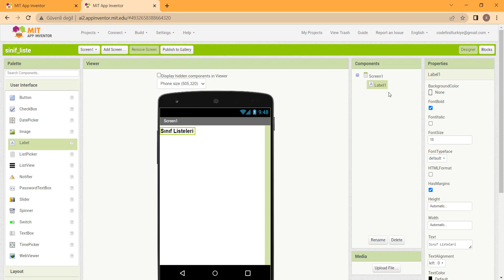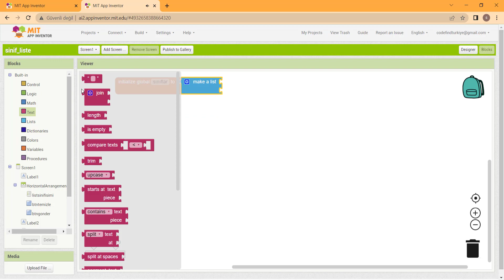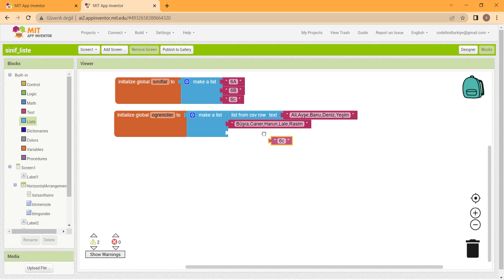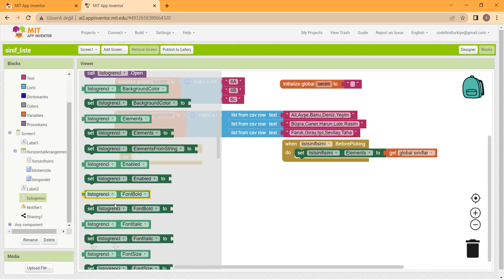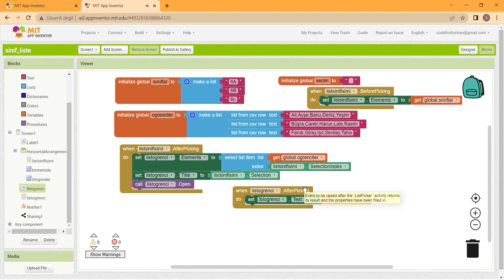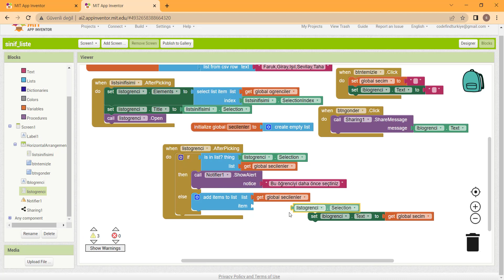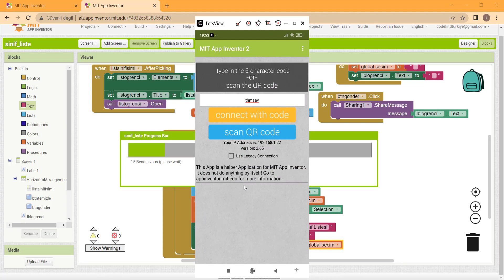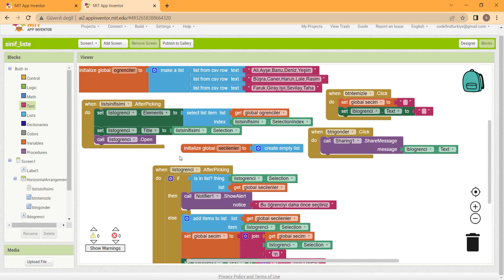App Inventor 12 İç içe sınıf listeleri